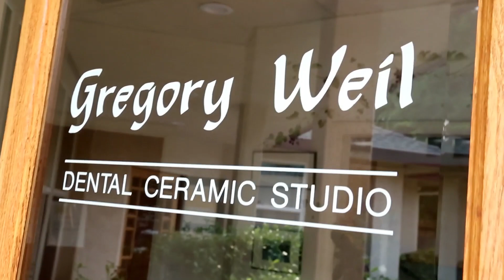Weil Dental Model-less Workflow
A quick look into our model-less workflow.